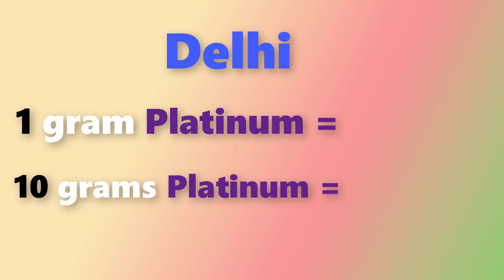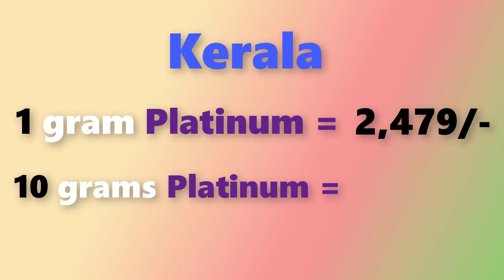Platinum rate today in Inadia, Chennai, Mumbai, Delhi, Hyderabad, Bengulore, Kolkata, Kerala